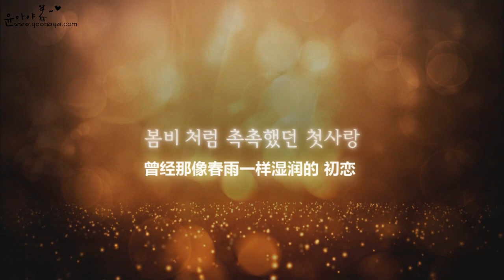【YOONAYA字幕】120309 爱情雨预告视频中字